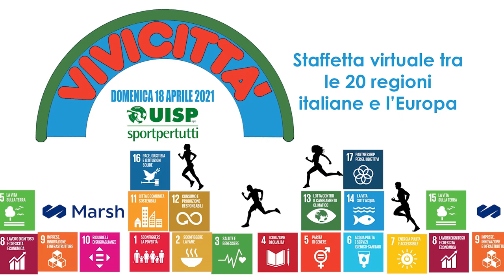Uisp per sviluppo sostenibile: Global Goal 1 “Sconfiggere la povertà”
Global Goal 1 “Sconfiggere la povertà”  Andrea Viari, punto Luce Uisp e Save the Children